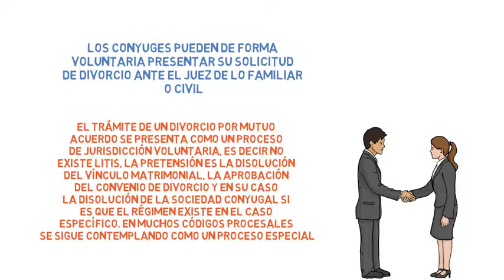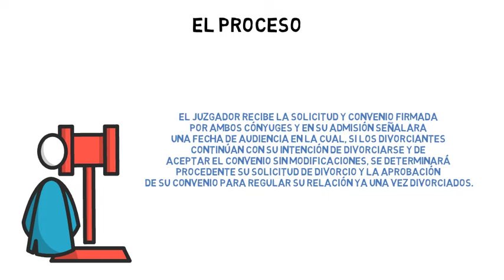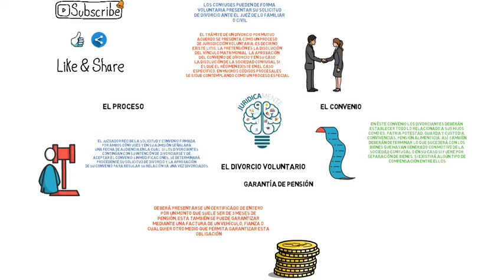EL DIVORCIO VOLUNTARIO | DIVORCIO POR MUTUO ACUERDO